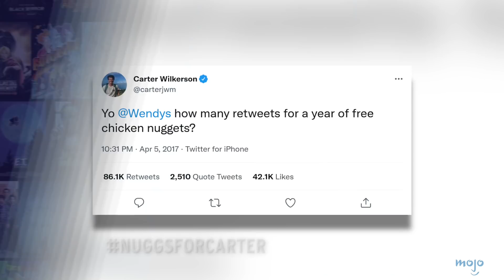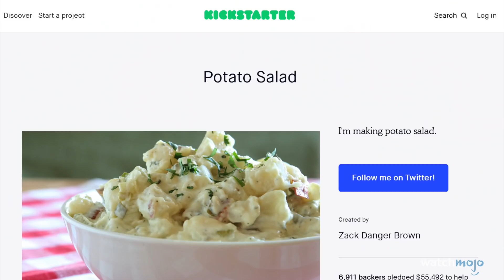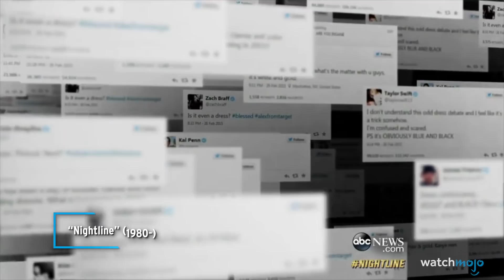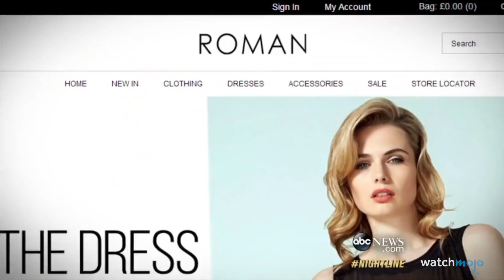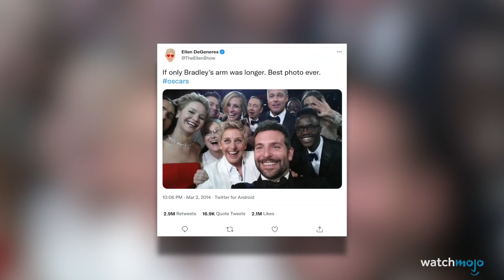TOP 10 des fois où quelqu'un a fait EXPLOSER L'INTERNET !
Ces moments emblématiques de l'Internet resteront à jamais gravés dans les mémoires ! Pour cette liste, nous allons examiner les photos, les vidéos et les événements notables qui ont fait vibrer l'Internet. Notre décompte comprend la bagarre entre Solange et Jay Z, le défi du seau d'eau, la photo de Kim Kardashian, et bien d'autres choses encore ! Quel moment viral de notre liste avez-vous vécu ? Dites-le nous dans les commentaires.